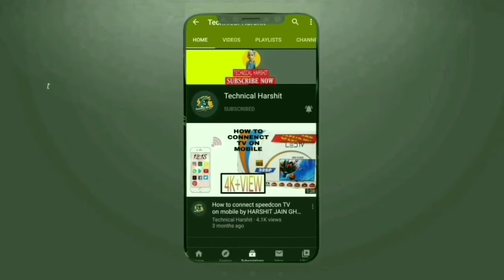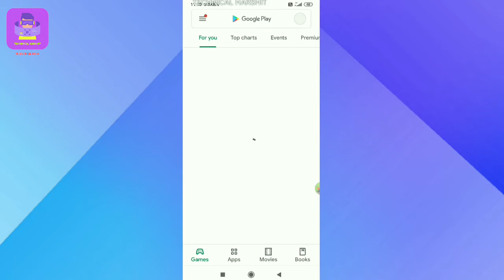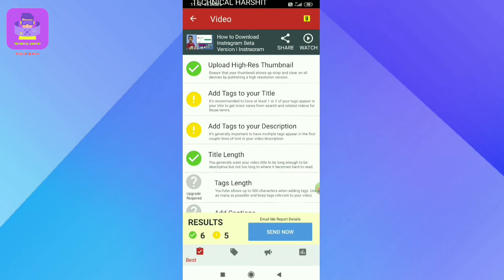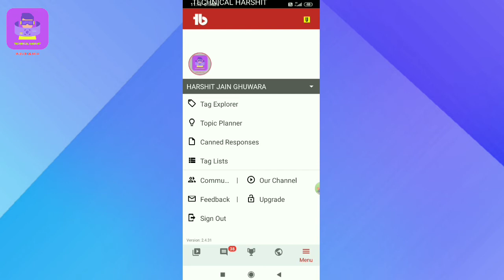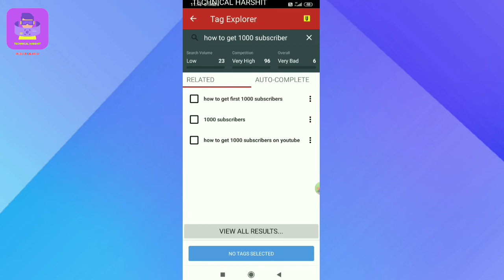How to use Tubebuddy on Android | Tubebuddy Tutorial for Youtube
hi guys welcome back to my YouTube channel my name is Harshit Jain you are watching technical Harshit YouTube channel subscribe to my channel and also press to bell icon🔔 to watch latest technology video.

Video तथा ओर उसके बारे में👇
tubebuddy milestone,
tubebuddy milestones,
how to get tubebuddy milestone,
tubebuddy,
track channel milestones with tubebuddy,
how to get tubebuddy milestones,
youtube milestones with tubebuddy,
how to track milestones on youtube,
track youtube channel milestones,
tubebuddy milestone awards,
free tubebuddy milestones,
custom tubebuddy milestones,
tubebuddy milestone certificates,
how to use tubebuddy milestones,
milestone,
milestones,
youtube milestones tubebuddy,
tubebuddy tutorial,
how to use tubebuddy,
tubebuddy tags,
tubebuddy review,
how to use tubebuddy for youtube,
tubebuddy tag explorer,
tubebuddy for youtube,
tubebuddy seo,cara menggunakan tubebuddy di android,
tubebuddy reviews,tubebuddy tagalog,
how to use tubebuddy to get views on youtube,
tubebuddy extension,

Rest in the Video

Tech Uptades
Phone Review
SmartPhone Unboxing
App Review
Gadget Review
Tutorial

🔥About Me🔥
My name is Harshit Jain,14 year Old YouTuber..Has a Channel Named technical Harshit Likes to make Videos on Tech..An Average Student in School